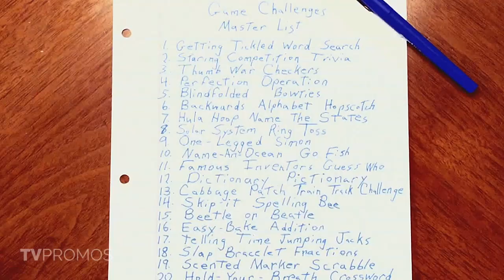Young Sheldon 3x13 Promo "Contracts, Rules and a Little Bit of Pig Brains" (HD)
Young Sheldon 3x13 "Contracts, Rules and a Little Bit of Pig Brains" Season 3 Episode 13 Promo - Check out the promo for Young Sheldon Season 3 Episode 13 "Contracts, Rules and a Little Bit of Pig Brains" airing next week on CBS.

Young Sheldon 3x13 Promo/Preview "Contracts, Rules and a Little Bit of Pig Brains"
Young Sheldon Season 3 Episode 13 Promo